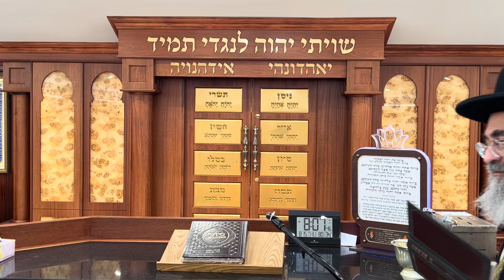האם מותר לשיר בערבית ושירים שאינם שירי קודש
שיעור הלכה יומית על רמב"ם הלכות תעניות פרק ה' הלכה י"ד
נמסר על ידי הרב יצחק ישראלי שליט"א
אב"ד "תורה ומשפט" ברוקלין וראש הרבנים לעדת הבוכרים בארה"ב וקנדה
בבית הכנסת "שערי ישועה מציון", Mill Basin
י"א אב תשפ"ד
שיעורי תורה נוספים להאזנה ולצפיה באתר:
תודה לרמי ברדה ולישראל מנעים על צילום והעלאת השיעורים
לרפואת הרבנית פנינה בת אורה והרב נוריאל בן מרים לרפו"ש בתושח"י